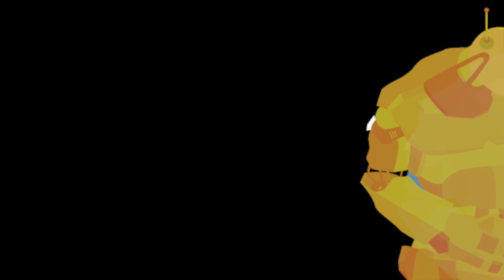Dope Robot - Live at Open Decks - Techno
Recorded July 10, 2019 at Szpitalna 1 in Krakow, Poland.